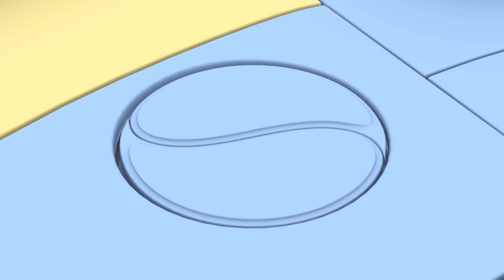Rob and Orbit Learn About Gravity! 🪐 | Rob The Robot | Preschool Learning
The Friends travel to the Space Camp Planet to learn more about gravity. They learn the hard way that was goes up, doesn't always come down!